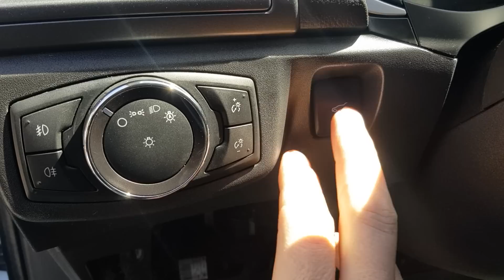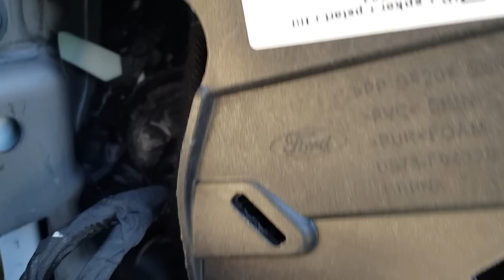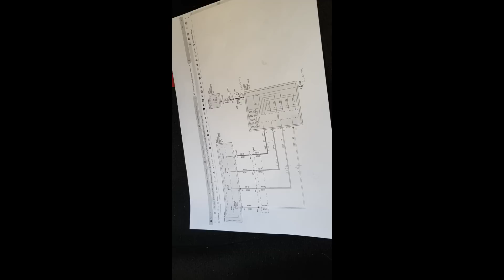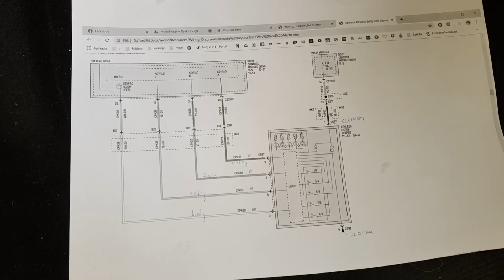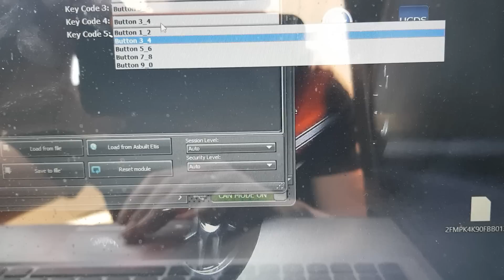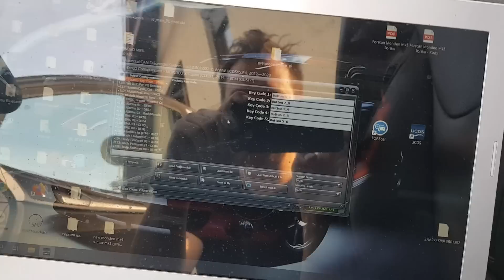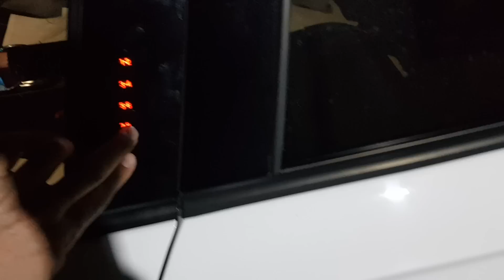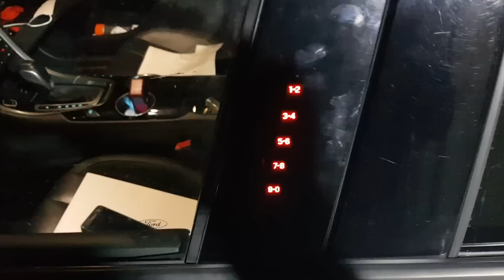Montaż klawiatury drzwi Ford Mondeo mk5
Zapraszam tu mamy więcej modów